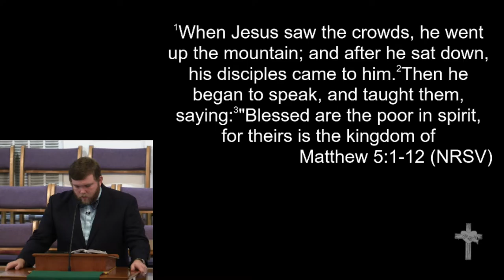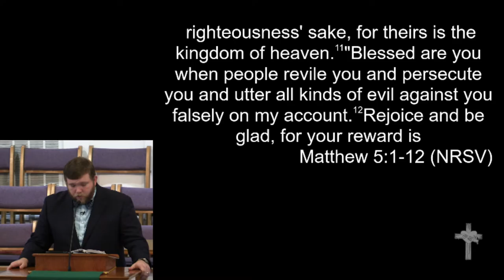1-29-17 - "The Being Attitudes"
"The Being Attitudes"